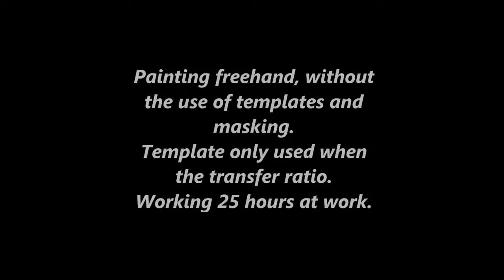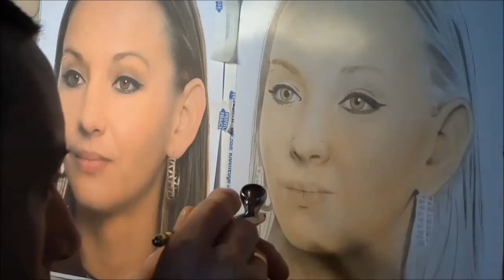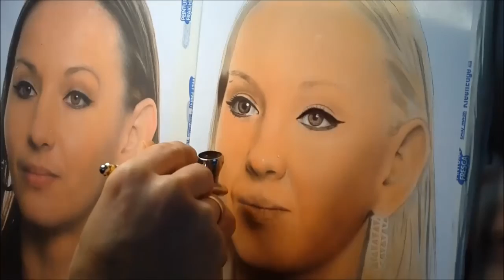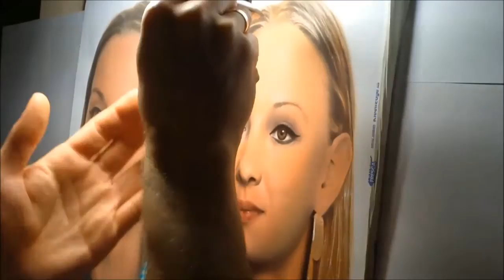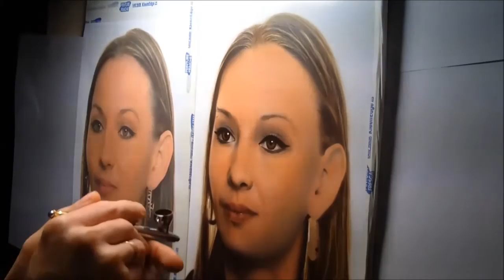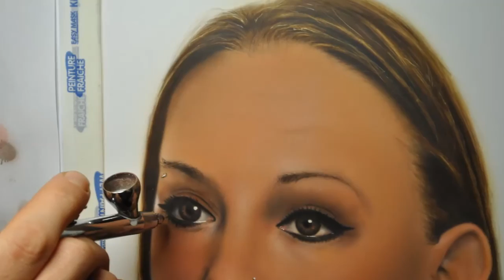airbrush real time painting by Jarosław Bytow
Malowanie w czasie rzeczywistym